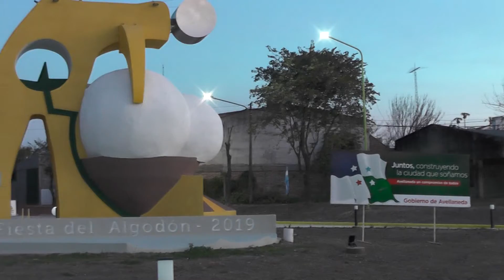Rotonda en Avellaneda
Inauguraron una nueva rotonda en Avellaneda. Contenido de la DMH emitido el Viernes 16 de Agosto de 2019